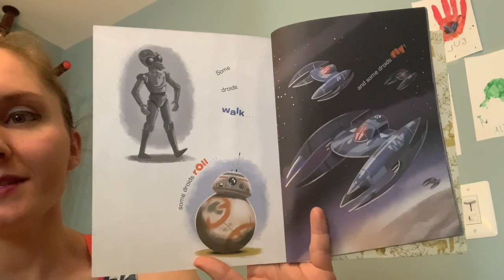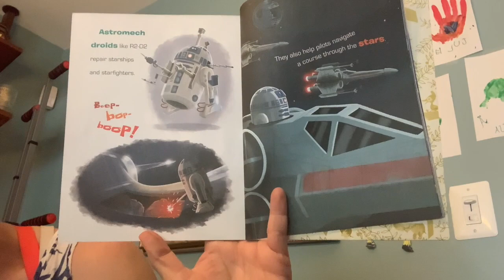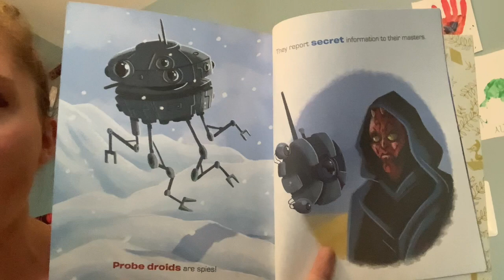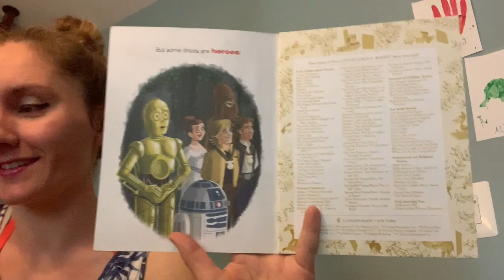Star Wars Little Golden Book: I am a Droid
Join Miss LJ as she reads us this great story about being a Droid!